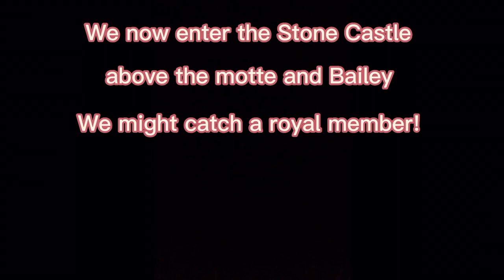Daisy’s Motte And Bailey